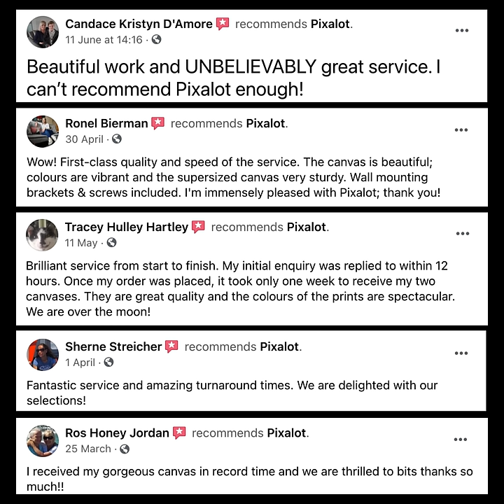Wall Art You Love, In The Size You Need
Take a stroll through some of our favourite artworks & features of buying on Pixalot.